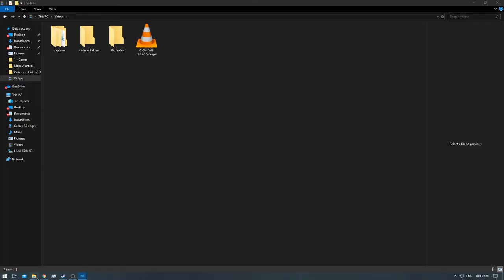[1/1] Pokemon XD: Gale of Darkness - Episode 37 [NC]